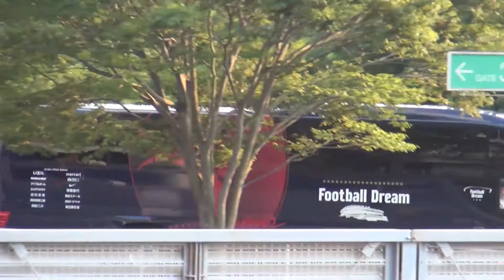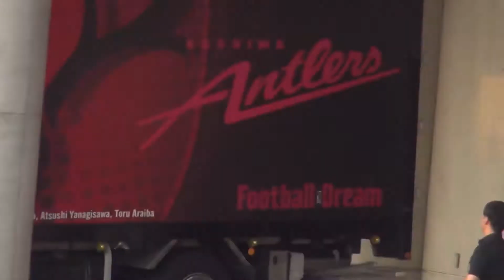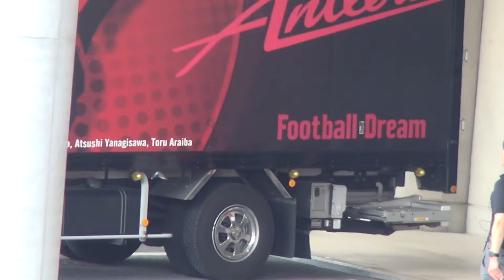2018J1第19節 鹿島 1 2 東京 バス入り (Kashima Antlers)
三竿兄！